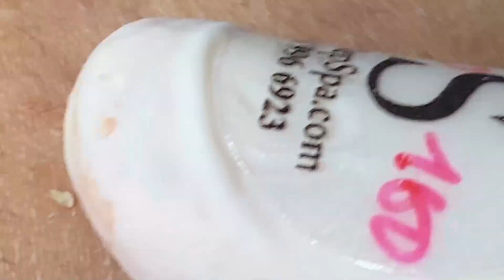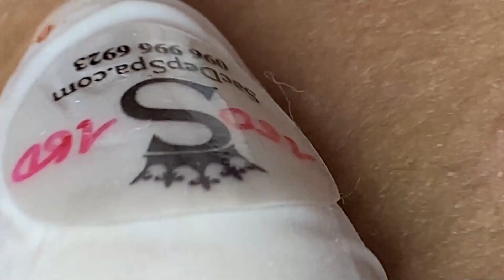Extreme Blackhead Removal at LNG Skin Care #059